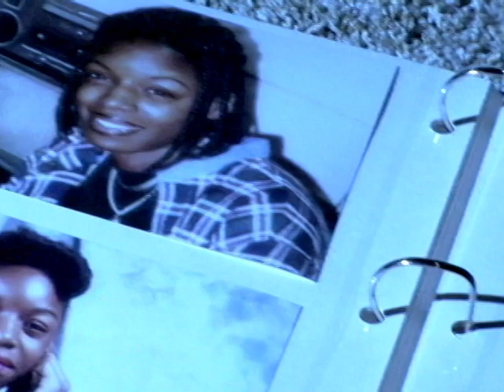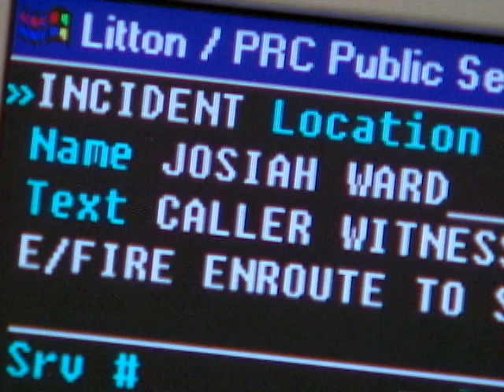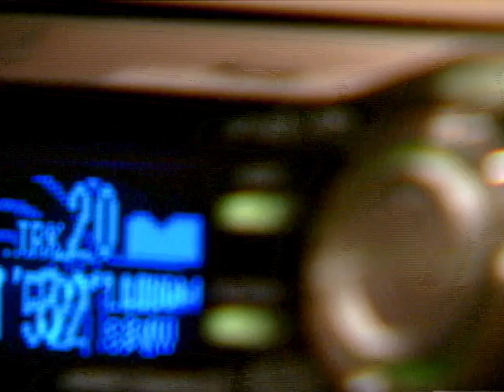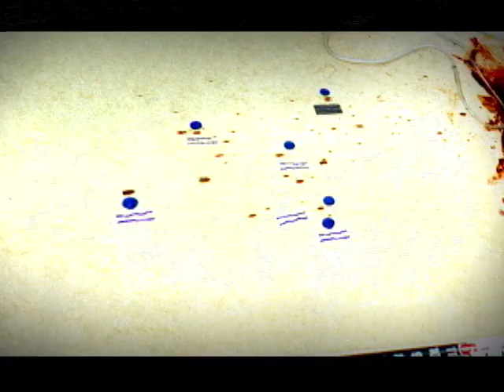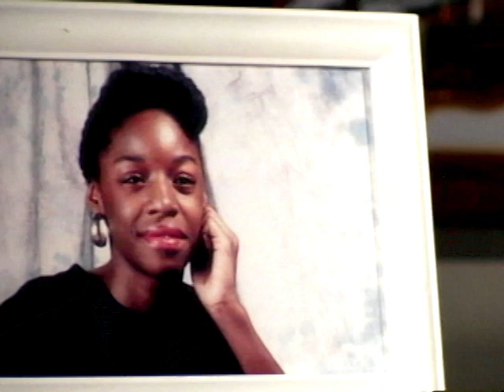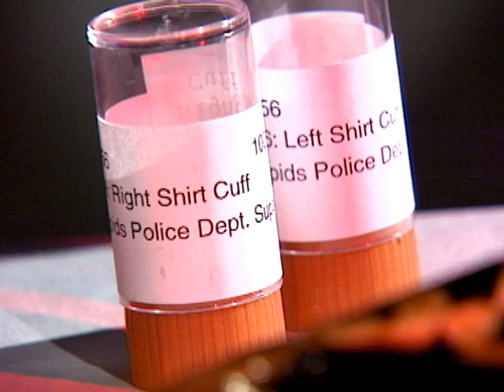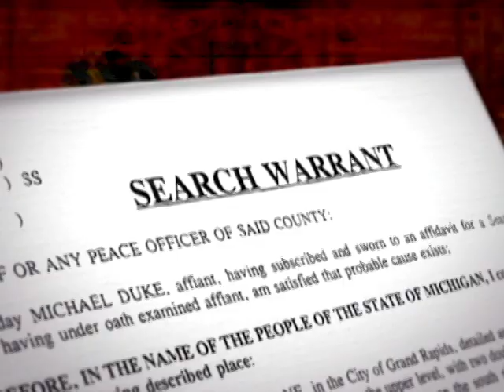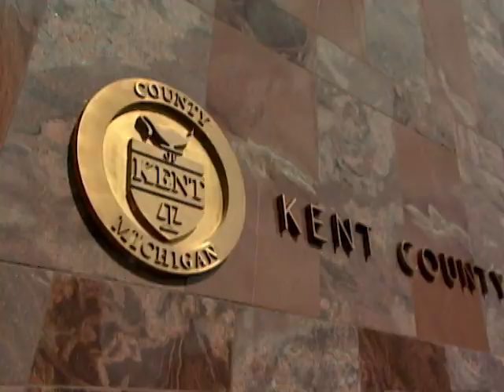Forensic Files - Season 10, Episode 19 - Gold Rush - Full Episode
Emergency dispatch received a call from a man who said his girlfriend shot and killed herself. The autopsy revealed that the gunshot wound was not self-inflicted and the evidence on her body would give police a golden opportunity to catch her killer.